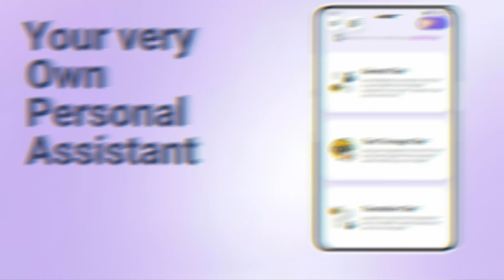Assistant AI: Chat GPT Writer & Image Generator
Get fast and intelligent responses with AI Chat, the first app to use Chat GPT 3.5 Turbo model. The future is here with our AI chatbot PowerBrain, powered by ChatGPT 3.5 turbo technology. It offers engaging and enjoyable conversations that can help you be more productive. Whether you're a professional, tech enthusiast, or need a personal AI assistant, AI Chat is the ideal solution for all your needs.

Important Features:
- Latest ChatGPT technology (GPT-3.5 Turbo & GPT 4 WIP)
- Generate crazy AI Art Work
- Multi-language support (140+ Languages)
- Learn to code, write essays, jokes and so much more.

Your privacy is utmost importance to us, we ensure that all the questions and data is stored locally on your device. If you press the top right corner and delete all chats. Your chat history will be cleared.

Our advanced AI technology understands your questions and generates responses that mimic human-like interactions, providing personalized assistance for any type of writing project, including essays, social media posts, poems, and even original songs. With AI Chat, you can also benefit from a meticulous proofreader that offers suggestions for creating professional-grade documents.

AI Chat is the number one cross-compatible ChatGPT client that makes the latest AI chat technology from OpenAI easily accessible. It is the only cross-platform ChatGPT-powered application with industry-first features such as multi-language support, ability to have dialogs, and unlimited questions and answers.

With AI Chat, you'll always have a reliable chat partner that can provide entertainment, advice, or just a listening ear. It even offers book and movie recommendations!

Please note that we are using ChatGPT 3.5 Turbo API & Chat GPT 3.5 API, and this app is not sponsored, endorsed by, or affiliated with Open AI (ChatGPT or Chat GPT trademarks) Inc.